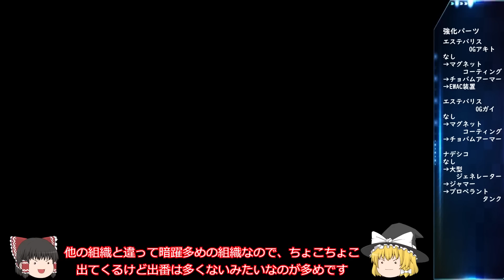【スパロボAP縛り実況】平和解放軍【武器改造なんてできなくてもシャドウミラーに勝てる】#26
第14話 　平和解放軍

リ・ガズィの自爆連打ができないなんて嘘だと言ってくれよ

縛り項目
・武器改造
・スキルパーツの使用
・ソフトリセット、途中セーブ、全滅プレイ、修理補給装置での過度なレベル上げ
・バグ技
・一部精神コマンドの使用
(ひらめき、不屈、根性、ド根性、信頼、友情、補給、かく乱、再動、愛)
撤退する敵

(騒音のない世界さん)